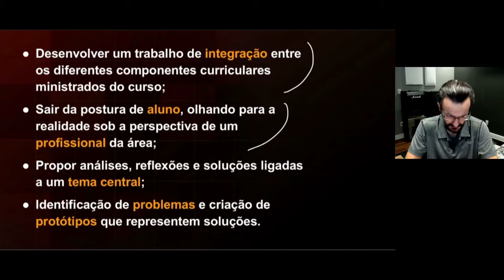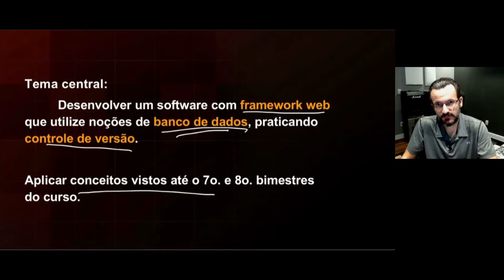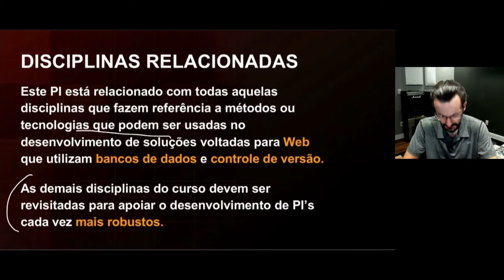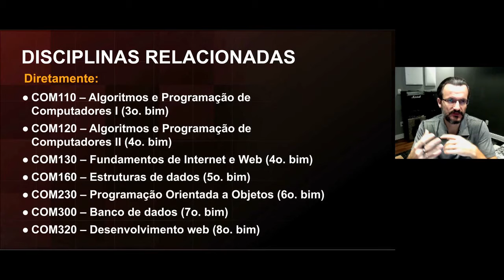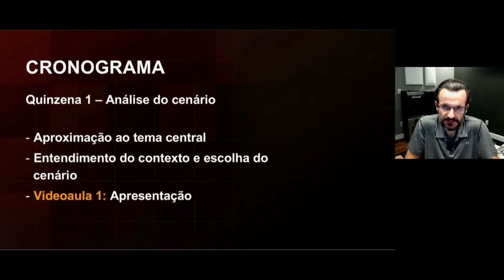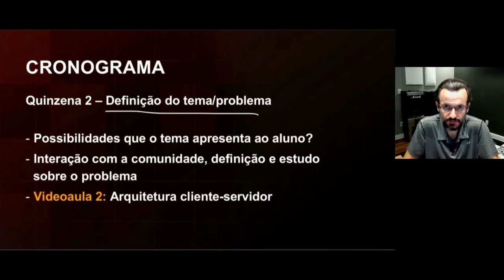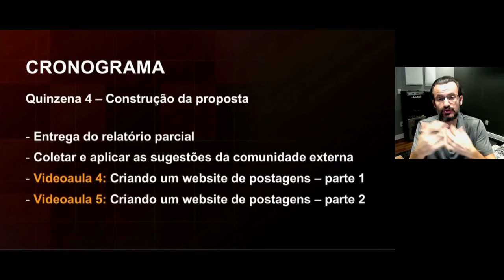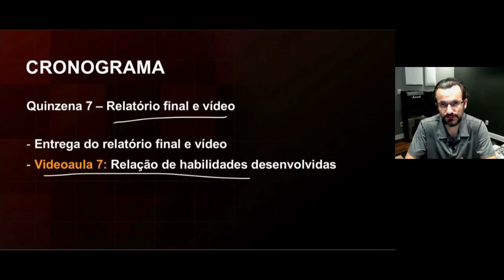Projeto Integrador em Computação I - Apresentação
univesp.br
Eixo de Computação - PJI110
Univesp - Universidade Virtual do Estado de São Paulo
Professor: Marcelo G. Manzato

Nesta videoaula, vamos apresentar o tema do Projeto Integrador (desenvolvimento de um software com framework web que utilize noções de banco de dados, praticando controle de versão) e conceitos a ele relacionados.

Nesta semana, você e seu grupo devem fazer a aproximação ao tema, escolher o cenário do projeto e entender seu contexto.
Lembre-se de que o processo de trabalho em colaboração é necessário para conseguirmos alcançar metas em conjunto.

Nesta semana, tem como objetivos que você e seu grupo:

-Reconheçam a importância do trabalho em equipe focado na profissão para a qual está se formando e a sua contribuição específica;
-Definam o cenário do projeto;
-Entendam o contexto problemático;
-Iniciem o levantamento bibliográfico para abordar o problema.